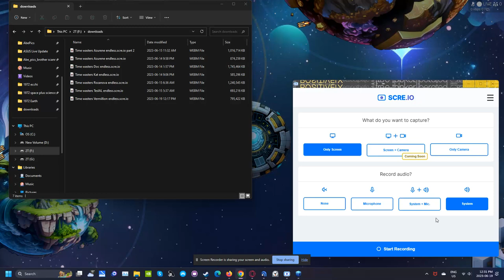Timewasters Raven endless scre io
Raven assault with bullet hell and katanas.